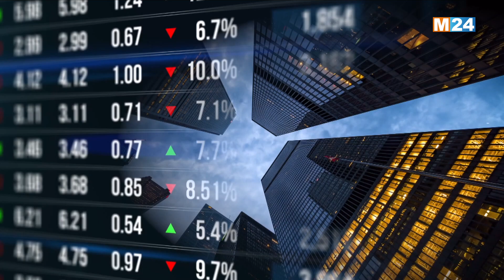‎⁨النشرة الاقتصادية ليوم الخميس 27 يونيو 2024⁩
‎⁨.M24TV النشرة الاقتصادية ليوم الخميس 27 يونيو 2024 من تقديم مريم بنعيسى على

لمتابعتنا

لتحميل التطبيق